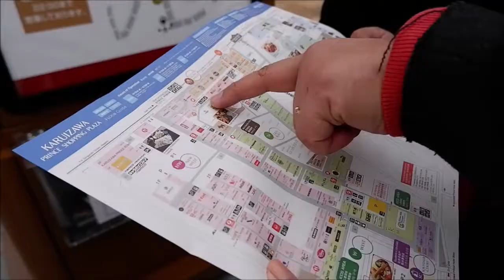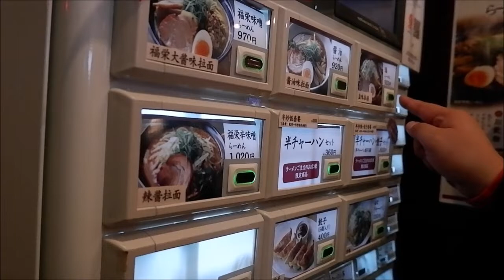VLOG # 9 (KARUIZAWA, JAPAN VLOG PART 1) | Alex Marquez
Hi guys! Its been a long time since I've posted a vlog, but here is PART 1 of our trip to Karuizawa Japan! Hope you enjoy!!

- Alex Marquez